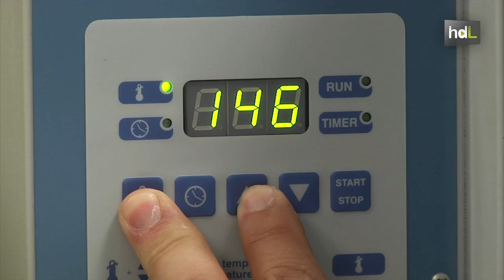HDL Barniz orgánico a partir de piel de tomate para eliminar los químicos de las latas de conserva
La piel de tomate es resistente y no se funde con el calor. Eso es gracias a un poliéster natural que contiene. Investigadores del Instituto de Ciencia de Materiales de Sevilla utilizan este elemento para producir un barniz orgánico con el que impregnar las paredes internas de las latas de conserva. La sustancia, de bajo coste y elaborada a partir de pieles sobrantes de los tomates procesados en la industria alimentaria, podría sustituir los barnices químicos predominantes en la actualidad con las mismas prestaciones en la conservación de alimentos.